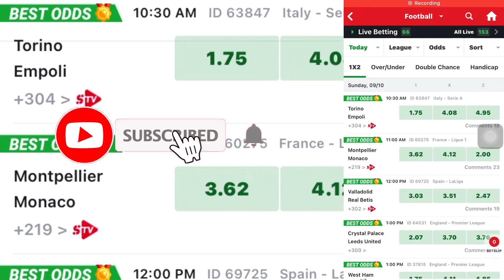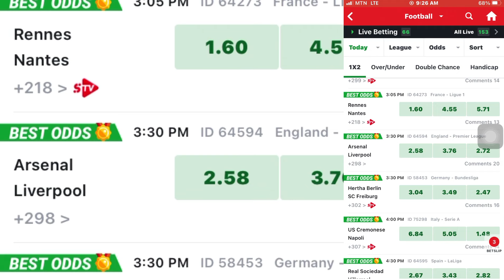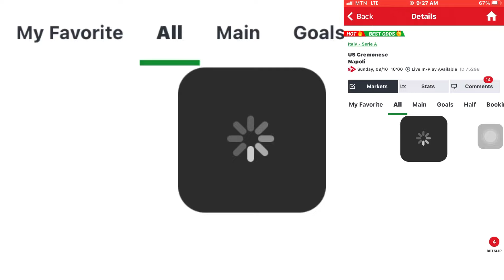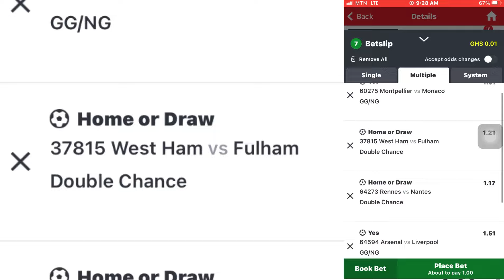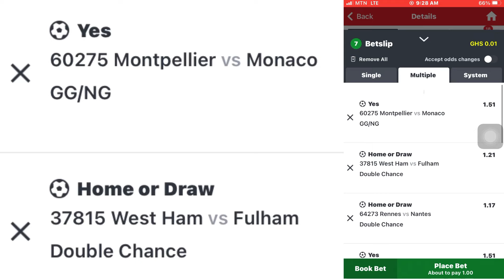✅ +10 FOOTBALL PREDICTIONS ODDS OF THE DAY arsliv & MORE